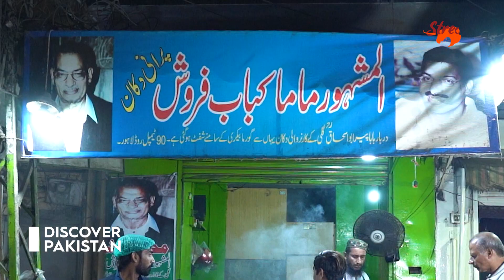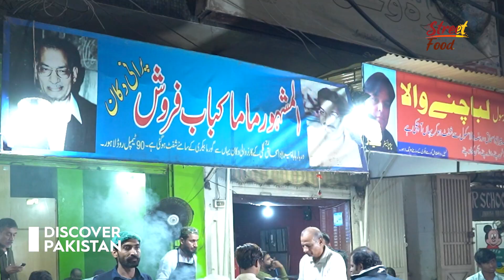Mama Kabab | Ultimate Pure Desi Spicy Taste | Best Street Food in Lahore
In this video, out host explores the 70 years old Mama Kabab Farosh food point and review the taste of desi food.